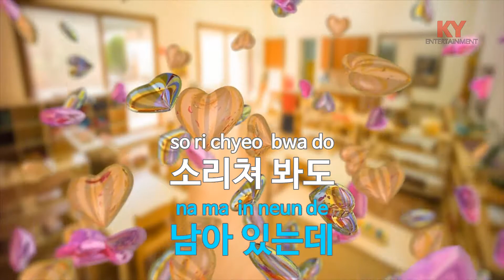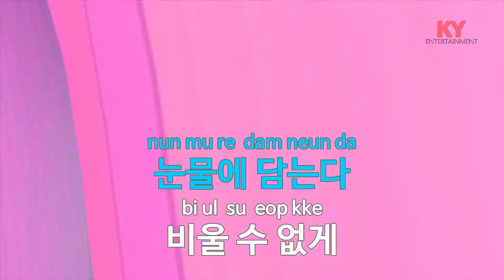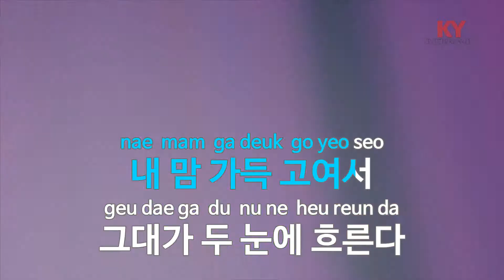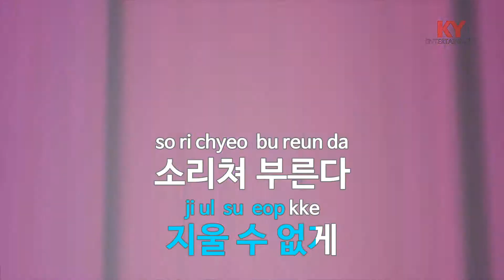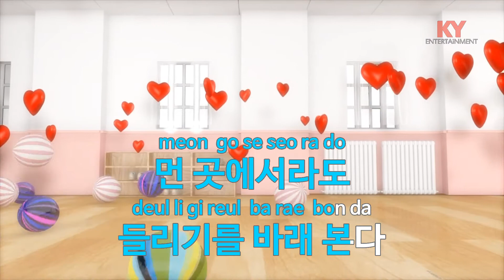가슴에 새긴다 (드라마'황금의 제국') - 연규성(Crying - Yeon Gyu Sung) (KY.59029) / KY Karaoke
★ 곡 정보 ★
번호 : 59029
제목 : 가슴에 새긴다 (드라마'황금의 제국')
가수 : 연규성
작사 : The Name,최성일
작곡 : The Name,최성일

Copyrightⓒkeumyoung